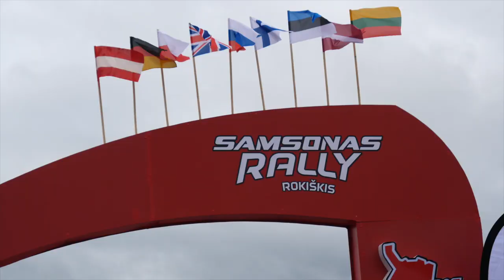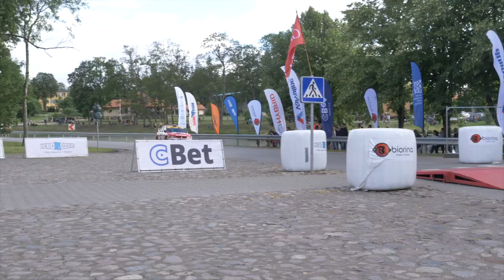Notkus and Strižanas story at Rally Rokiskis 2020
Notkus rally story Rokiskis